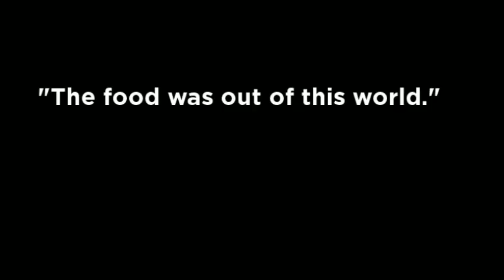Catering San Luis Obispo Award - Chef's Table Catering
Continuing our service as one of San Luis Obispo's premier catering companies, Chef's Table Catering has just been awarded a WeddingWire 2013 Bride's Choice Award for continued excellence in quality, service, responsiveness, and professionalism within the wedding industry.